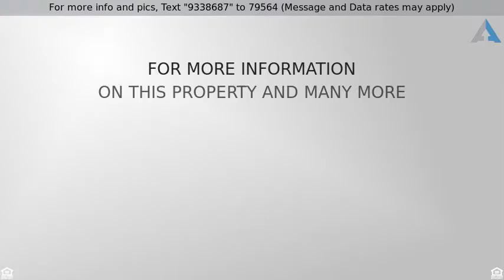Priced at $1,349,000 - 10 Meadow Ridge Ct, Woodbury, NY 11797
Residential, Colonial - Woodbury, NY

Fabulous Young&Sunny C/H Colonial Set On Acre Property, Cul De Sac Location, 2Story Grand Entry, Spacious Floor Plan, Large Eik, Family Room With Fireplace, Hardwood Floors, Gas Heating &Cooking, Finished Basement/ Perfect For Entertaining, Magnificent Flat Land, Brick Patio, Trex Decking, Ig Swimming Pool